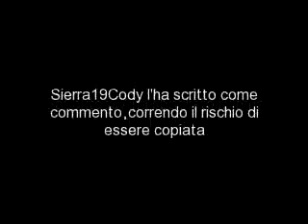A tutto reality:Youtube ep.1 2/3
avete tempo fino alle 19:30 per votare